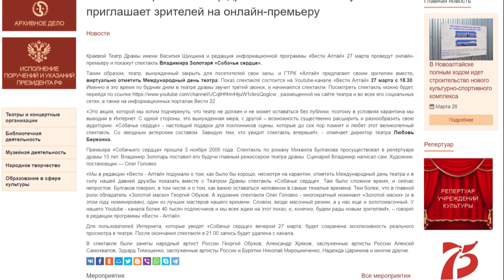«День с Толком». 27.03.2020. Выпуск 15:30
- Для борьбы с вирусом. В Алтайском крае увеличат производство медицинских масок
- Поставки за океан и вискикурня. Что уже сделали и о чём мечтают на возрождённом Иткульском спиртзаводе?
- В режиме онлайн. Сегодня театры отмечают свой профессиональный праздник